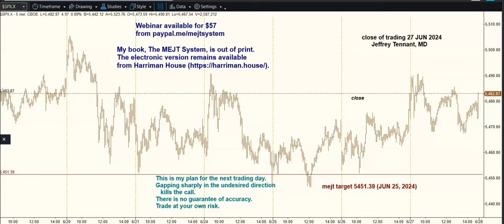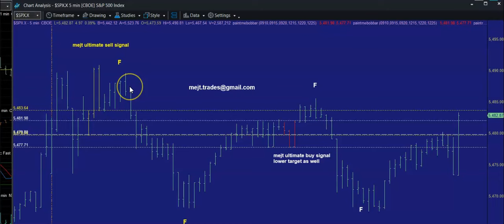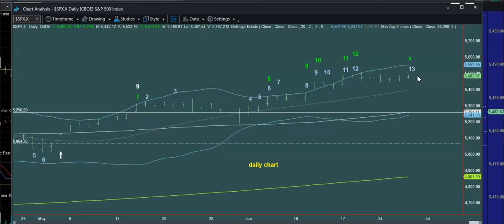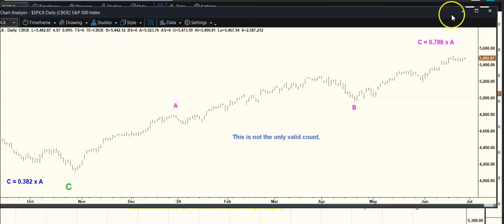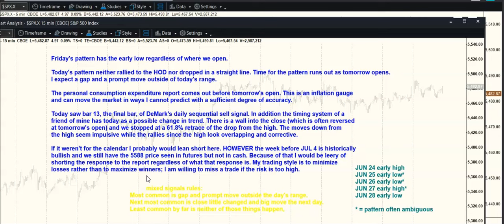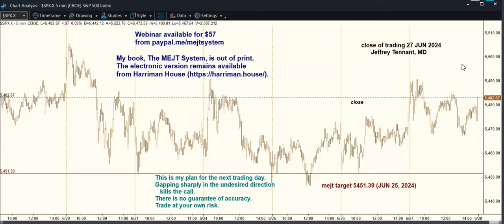MEJT stock market forecast for 28 JUN 2024